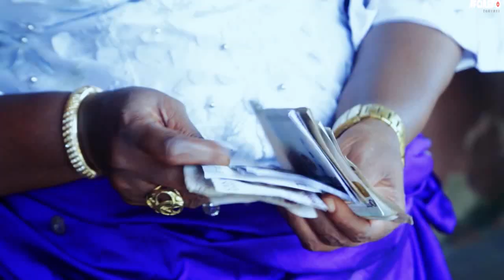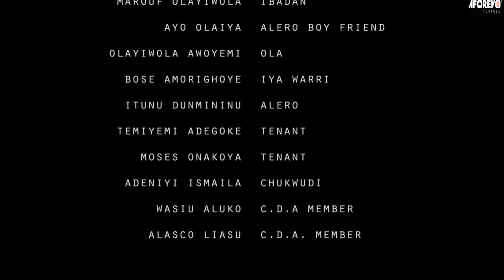OMO WARRI - A Nigerian Yoruba Movie STARRING Victoria Kolawole, and other great actors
A woman who loves money too much and almost lost her life

Starring : Victoria Kolawole, Damola Olatunji, Marouf Olayimola